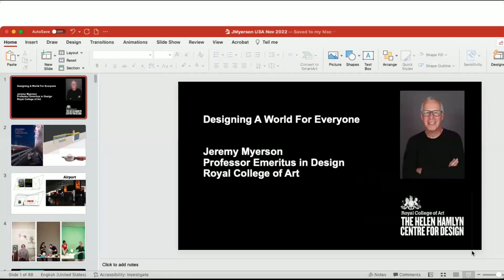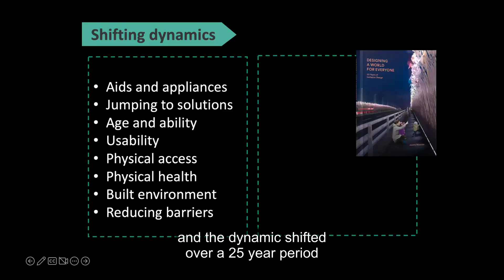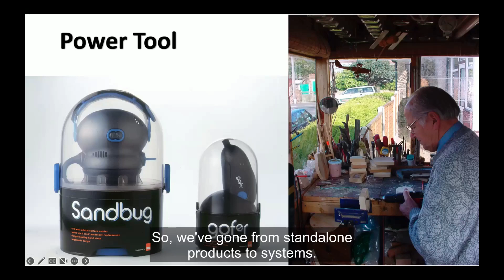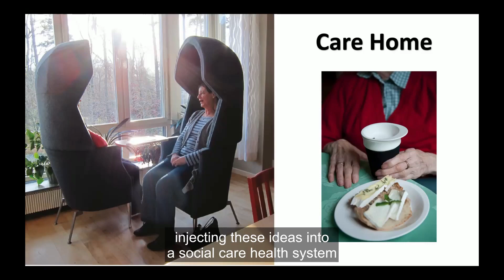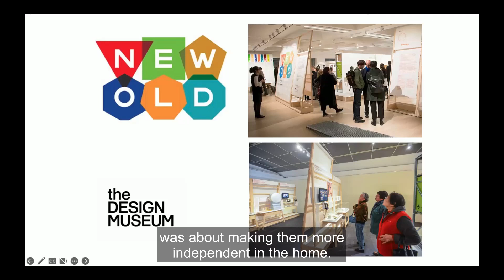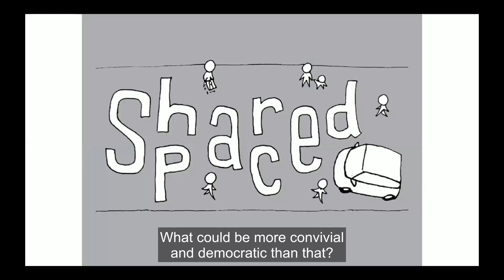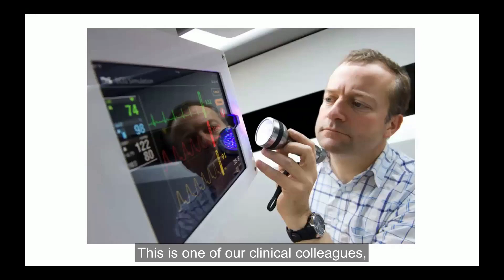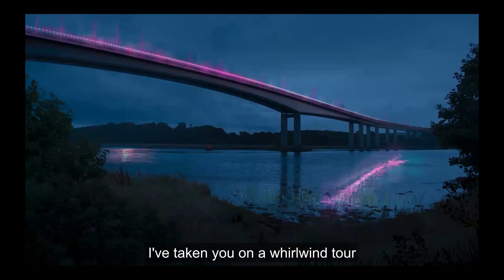Designing a World For Everyone, presented by Professor Jeremy Myerson | Future Lives | u3a UK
A recording of a u3a Future Lives event in which Professor Jeremy Myerson talks about age-friendly design

Find out more about our programme of online events for u3a members

Stay up to date with what u3a is doing on our social channels